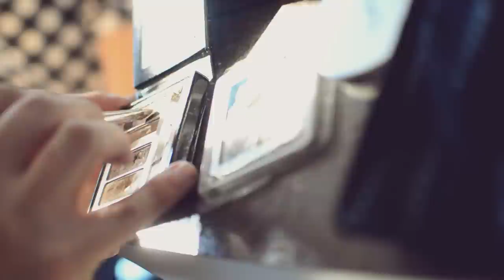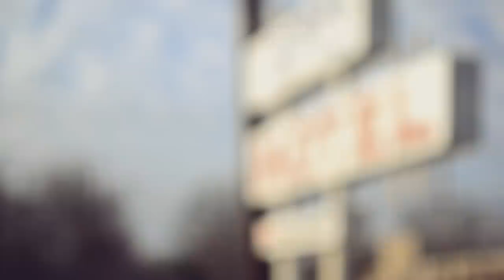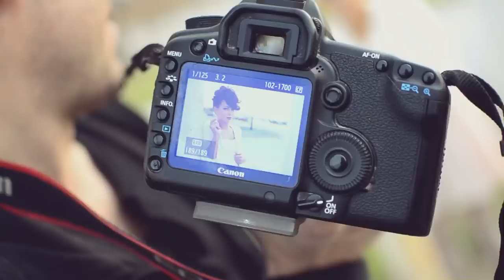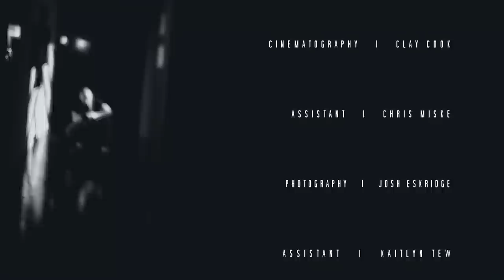Josh Eskridge Photography - Exposure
"Exposure"

An artistic inside look into the world of Josh Eskridge.

"Contagion"